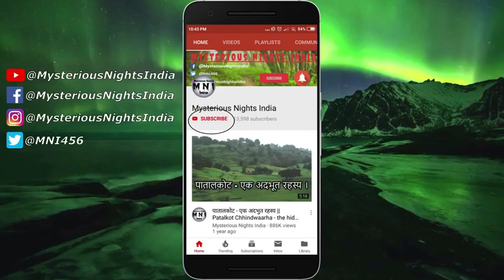Tunisia : A Mysterious Lake forms Overnight Explained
PEACE!!!

Lac de Gafsa, also called 'Mysterious Lake', appeared unexpectedly in 2014 alongside Om Laryes Road, 25 kilometers from the town of Gafsa in Tunisia. The origin or formation of the lake is not clear. The most likely explanation is that a minor earthquake had ruptured the rock above the water table sending millions of cubic meters of water up to the surface "tourtravels TOP 10 Haunted Highway in India | भारत के 10 हॉन्टेड हाईवे Hello ! Friends watch our new Story जादुई भूत - Magical Ghost Hindi Kahaniya | Cartoon moral Stories |Jojo tv Kahaniya. Watch the new and 7th season of BuzzFeed Unsolved: True Crime! Are we alone? Unsolved takes on the mysteries of the universe. A new picture beamed back from a rover on Mars causes a frenzy of speculation. Prank or poltergeist? CCTV footage from Deerpark CBS, the oldest (and most haunted!?) school on the south side of Cork City. The school has been renamed Coláiste Éamann Rís as of September 2019 for more information Have you ever seen anything out of the ordinary? Cctv footage: Borivali Station platform no.6 Science says that time travel is possible, but only with very advanced technology, perhaps of the future. But there are many people, who claim to have time traveled. John Titor told us something about a future technological time machine. Current technology says, these machines are not possible. Science still needs to research more. Science says that these incidents make no sense, but the tales are really mind bending.